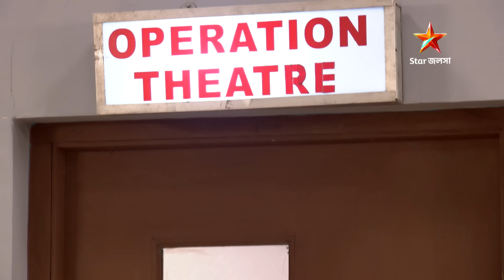Full Story | কুসুম দোলা | Episode 83 | Part I